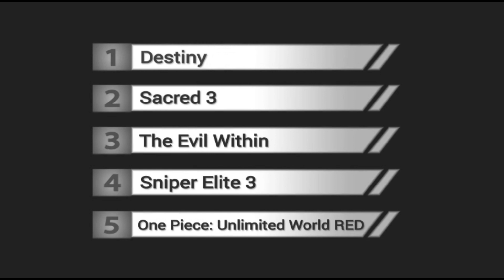5 Most Anticipated Upcoming PS3 Games (Q3 2014)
The five highly-anticipated video games for the PlayStation 3 that will be released in July, August & September. These are the PS3 titles to look forward to playing.

0:05 One Piece: Unlimited World Red - An action-adventure game that is based on the popular anime & manga series One Piece.

0:45 Sniper Elite III - A shooting game set in the Africa during the Second World War. The player takes the role of a highly-trained sniper who has to take down key personnel and installations.

1:28 The Evil Within - A survival/horror game directed by Shinji Mikami, the father of horror games.

2:08  Sacred 3 - An action RPG that features a 4-player coop, online and offline.

2:48 Destiny - Is a massively-multiplayer shooting game set in a mythic science-fiction open world.

Whatoplay is your source of the latest, most anticipated and the top pc, console & mobile games today.

Check out your favorite games' playscores, the combined rating of critic & user scores from all over the worldwide web